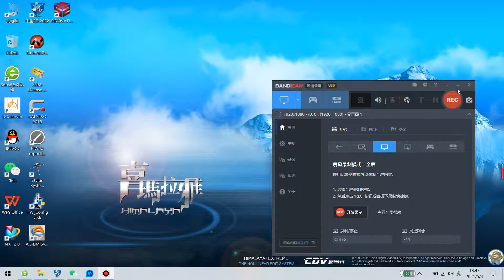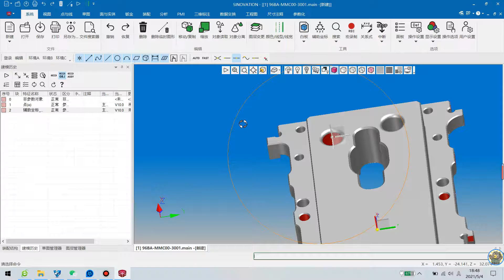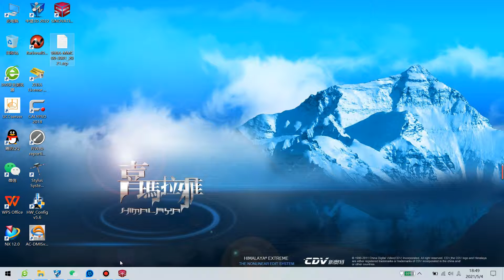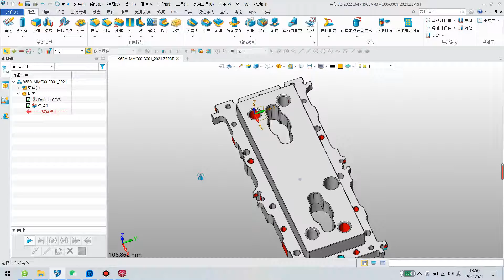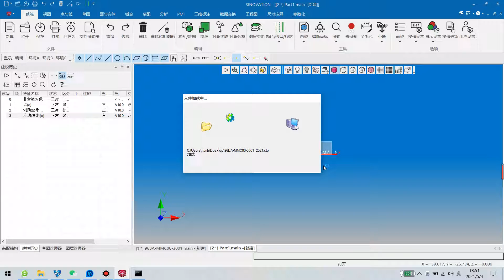SINOVATION 10 移动对象（坐标系到坐标系）基准坐标系# 华天软件#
SINOVATION  10 移动对象（坐标系到坐标系）